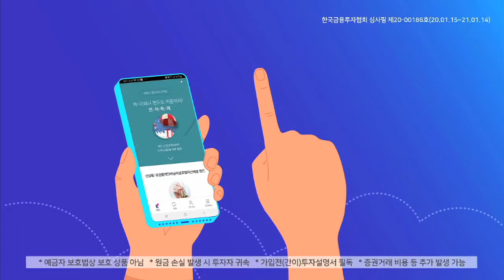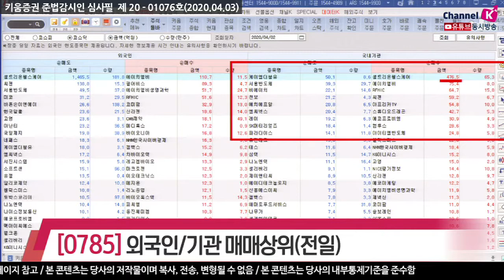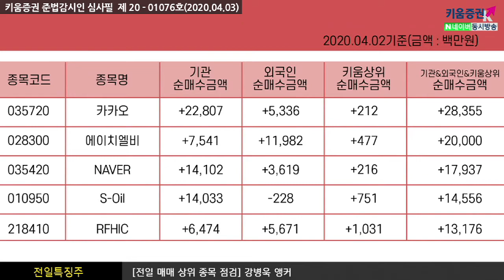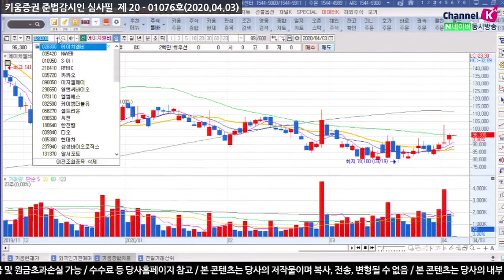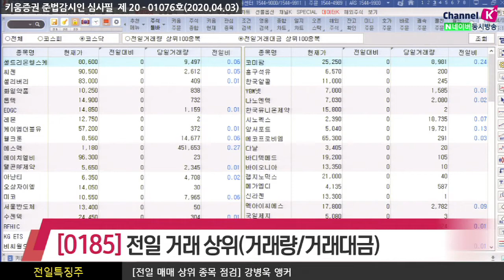[주식투자][종목점검] 전일특징주 /장전체크!! 전일의 외국인&기관 매매상위종목(20.04.03)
외국인은 셀트리온, 셀트리온헬스케어, LG화학, 삼성SDI, LG전자, 씨젠, 대림산업 등을 순매도했고
순매수한 종목으로는 LG생활건강, 현대차, 에이치엘비, 엔씨소프트, 펄어비스, 카카오 등이 있었고
반면 기관은 삼성SDI, 호텔신라, 신세계, LG화학, 케이엠더블유 등을 순매도했으며
셀트리온, 삼성전자, 셀트리온헬스케어, 카카오, NAVER, S-Oil 등을 순매수 했음

카카오, 에이치엘비, NAVER, S-Oil, RFHIC

전일거래대금 상위로 코스피에서 셀트리온, 삼성전자, SK하이닉스, 한진칼, 부광약품 순이었고
코스닥은 셀트리온헬스케어, 씨젠, 셀리버리, 화일약품, 톱텍, EDGC, 레몬 순으로 있었음